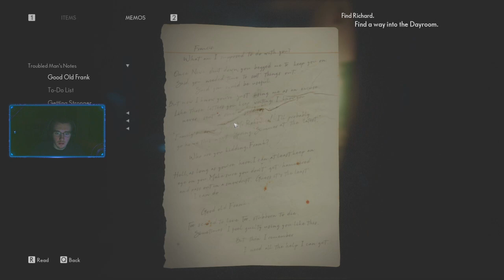The Medium Gameplay Ep. 5 Saving Kids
Monday, Wednesday, and Friday New episode and streaming at 6pm MST. Come watch!!!